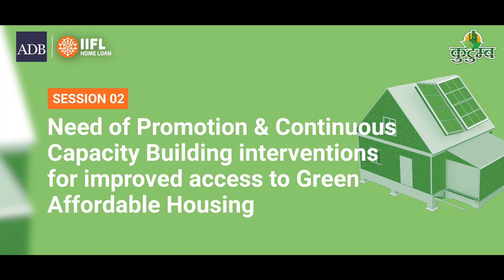Kutumb New Delhi Highlights - Green Affordable Housing Eco-System in India | Dec. '22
What is Kutumb?
Kutumb is a platform that brings industry experts and housing developers together to create a sustainable infrastructure and a Green Buildings know-how model. It explores the benefits of blended green homes into the affordable housing segment in India, ultimately reinforcing our faith in the honourable Prime Minister's vision and mission of Pradhan Mantri Awas Yojana - Housing for All by 2022.

About Us:

IIFL Home Finance Limited (IIFL HFL) is one of India’s leading housing finance companies and is a preferred choice for affordable home loan requirements. Through affordable home loans, IIFL HFL makes people’s aspirations of owning a home a reality, while emphasizing on supporting green buildings and projects that help society achieve inclusive sustainable development. The objective is to fulfill economic upliftment for EWS/LIG segments of the country. The company has adopted an asset light model by getting into Co-Lending arrangements that further helps to penetrate and expand in deeper markets of India. To make customer experience seamless the entire life cycle of housing loans is technology driven i.e., from origination to closure. The state-of-the-art IT infrastructure helps in reducing costs, real-time analysis of customer data, improving control and underwriting functions, while increasing customer reach and distribution capability.